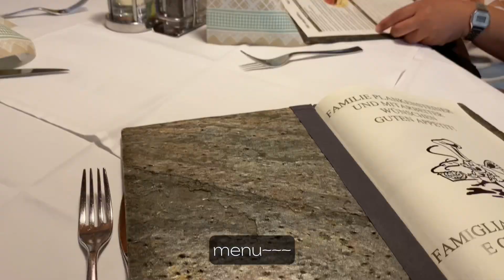⛰️Vlog | Episode 1 | Braies Lake, Picnic, Chill